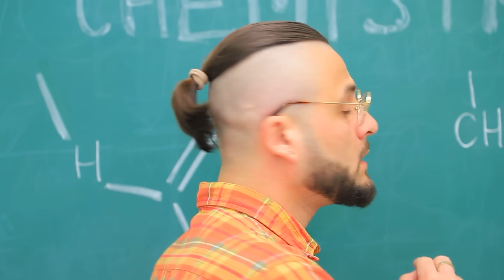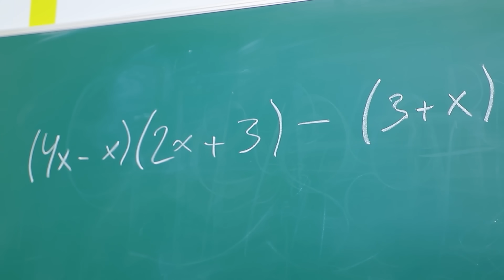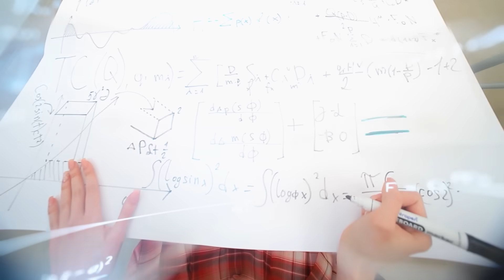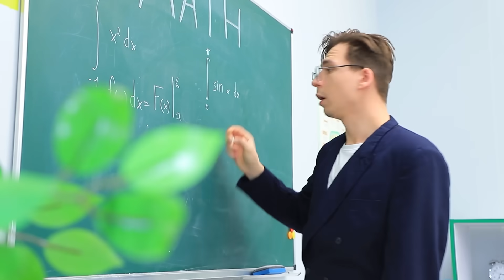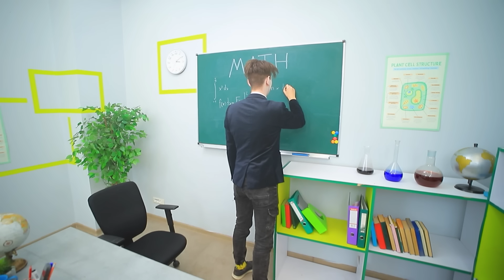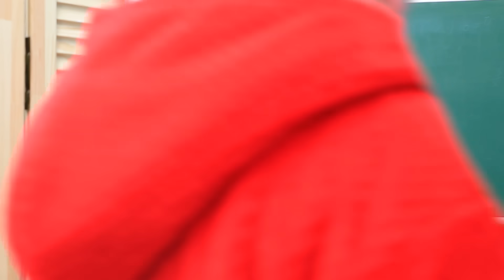D'Intello A Populaire ! Les Lunettes Magiques Exaucent Les Vœux !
Toutes les filles veulent être populaires. Mais tout le monde ne sait pas comment le devenir, mais Piper semble avoir trouvé un moyen !